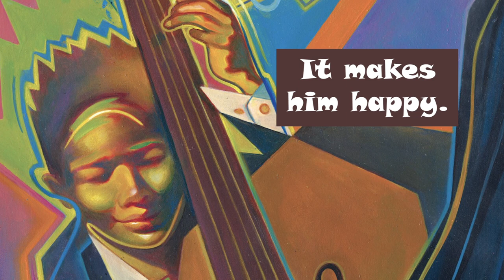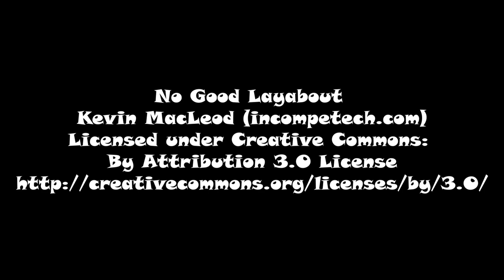Double Bass Blues Book Trailer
Unofficial book trailer - created as part of a project for my Information Resources and Services for Children class.

Loney, A. J. (2019). Double bass blues (R. Gutierrez, Illus.). Alfred A. Knopf.

Double Bass Blues, written by Andrea J. Loney, published by Alfred A. Knopf in 2019.